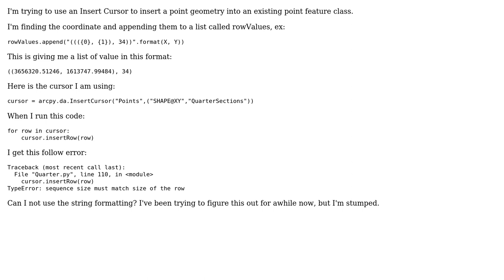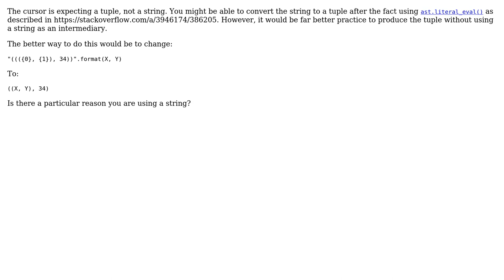GIS: Why am I getting "sequence size must match size of the row" error?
With thanks & praise to God, and with thanks to the many people who have made this project possible! | Content (except music & images) licensed under CC BY-SA | Music | Images & others | With thanks to user PolyGeo user ianbroad user blah238 and the Stack Exchange Network Trademarks are property of their respective owners. You are responsible for your own actions.